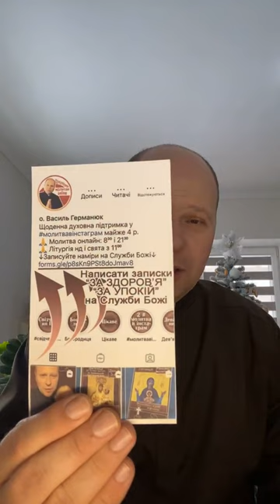Молитви за Україну у часі повітряної тривоги (10.02.23)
БІЛЬШЕ МОЛИТОВ І РОЗДУМІВ НА МОЇЙ СТОРІНЦІ В ІНСТАГРАМ.